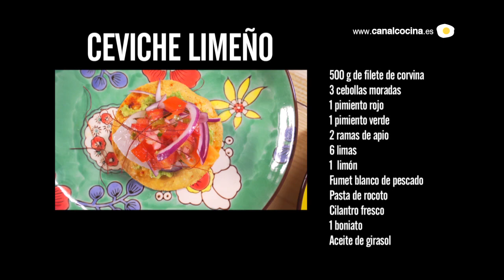Ceviche limeño | Receta rápida de Muy Johann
El cocinero Johann Wald, presenta el programa de televisión de Canal Cocina Muy Johann ¡Todas sus recetas te las dejamos aquí!

Johann Wald es uno de los rostros más polifacéticos de la televisión en España desde hace más de una década. Ha trabajado como maestro de ceremonias, DJ, seleccionador musical, comunicador, embajador, cocinero, anfitrión.

Tras una sólida carrera en televisión durante 10 años, en los que trabajó para MTV, Cuatro y TVE, Johann decidió darle un giro a su carrera y adentrarse en el mundo de la cocina. Así, se tituló como cocinero en la Escuela Bellart de Barcelona, la más antigua de la ciudad condal, y ha desarrollado su carrera como chef en restaurantes tan prestigiosos como Arzak o Calima de Dani García.
Esta monja, que se mueve como pez en el agua entre los fogones, conquistará a todos los espectadores de Canal Cocina con sus recetas y guisos de toda la vida que saben a gloria.